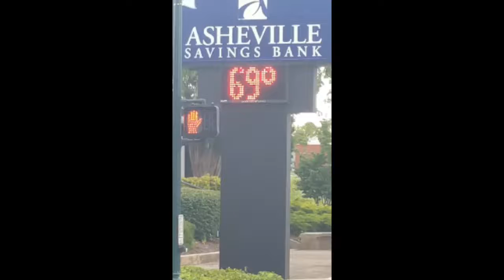Beauty in Nature Summer 2017 (starring Alexa and Casey)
There was beauty all around us this summer. We spent time in North Carolina, Georgia, and New York. Alexa and Casey love their time in the mountains, and they love spending time with friends old and new.